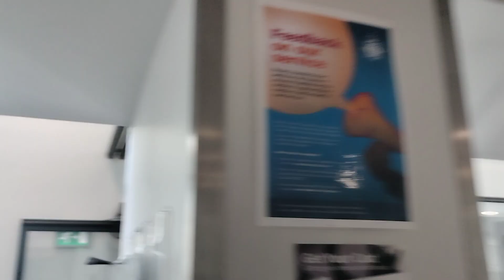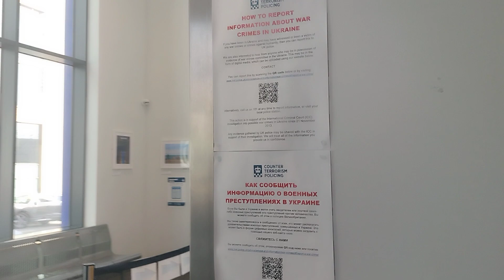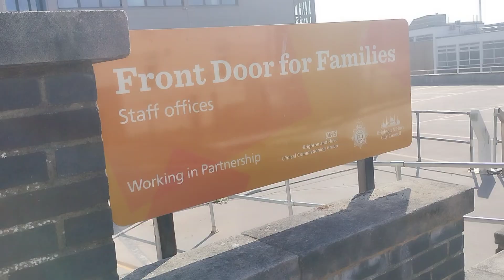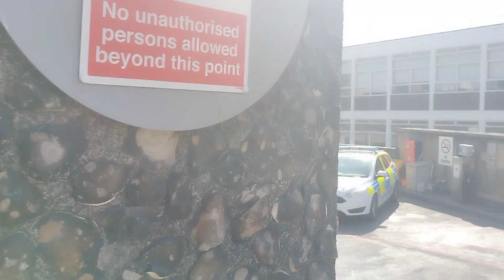Brighton police station